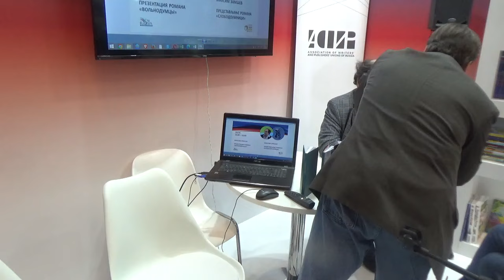Максим Замшев. Презентация романа «Вольнодумцы» (СПб: Лимбус-Пресс).Белград-2024, Сербия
Максим Замшев. Презентация романа «Вольнодумцы» (СПб: Лимбус-Пресс).Белград-2024, Сербия. 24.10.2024. Российский национальный стенд.

Программа мероприятий в рамках российской экспозиции на Международной белградской книжной ярмарке. 19 – 27 октября 2024 г. Београдски сајам, Булевар војводе Мишића 14, хала 2а

Картинки с выставки.  День первый, 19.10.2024
Смотрите фото в альбомах:

Картинки с выставки.  День второй, 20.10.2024

Картинки с выставки. День третий, 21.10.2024
Смотрите фото в альбоме:

БЛОГ НЕ ЯВЛЯЕТСЯ КОММЕРЧЕСКИМ ПРОЕКТОМ: Я НИЧЕГО НЕ ПРОДАЮ, НЕ ПОКУПАЮ И НЕ ОКАЗЫВАЮ ПЛАТНЫХ РЕКЛАМНЫХ УСЛУГ,
КОММЕРЧЕСКИЕ ПРЕДЛОЖЕНИЯ НЕ РАССМАТРИВАЮТСЯ. Спасибо за понимание!

Как вести книжный видеоблог. Мастер-класс Дмитрия Гасина
О детской литературе: что прочесть, кто пишет, где обсуждают? Более 170 ссылок:
Как сэкономить, покупая книги? -

(только для безвозмездных подарков, только от частных лиц, только мне лично)

Хорошего чтения!